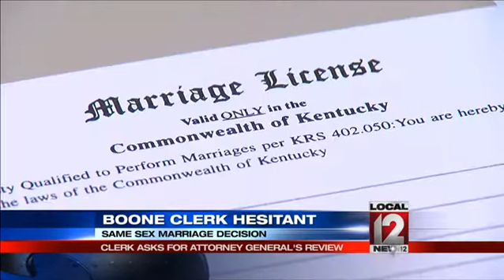Boone County clerk hesitant on same sex marriage decision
BOONE COUNTY, Ky. (Joe Webb) -- Same sex marriage advocates celebrated the Supreme Court decision Friday, June 26, but their battle may not be over.         Some states are fighting the decision and not granting marriage licenses to all couples. Boone County Clerk Kenny Brown didn't issue any marriage licenses Friday despite a letter from the governor saying same sex marriage was now legal in Kentucky. Brown said he had some legal questions but agreed to issue licenses Monday June 29.       He asked the attorney general for a review of the change in law. There was no sign of Clerk Brown who would not talk to media outlets Monday. Brown released a statement saying he would issue same-sex marriage licenses. His staff altered old forms and replaced bride and groom with first party and second party. But Brown still has questions and wants an attorney general's opinion of how the court decision meshes with Kentucky marriage law. Amanda Sparkman had her own opinion on Brown's reluctance, There's nothing to say to him but issue the license. You should have issued them Friday. What is there to review? When the Supreme Court says issue license, you issue them. Sparkman was not at the courthouse to get a marriage license. Brown's questions about legality are an outlier in northern Kentucky.  Kenton County Clerk Gabrielle Summe said the governor made that clear shortly after the Supreme Court ruled. Really the only thing we needed to know from the governor was when we could legally proceed and how we were to modify the documents. And once that information was provided to us we were actually ready to take the first marriage license and did by 11 o'clock that morning, said Summe. Summe's office has also modified the marriage license application to take gender out. She'll also modify the marriage record book that currently lists couples as male or female. She said the sole issue for clerks was paper work, not interpreting the law.   Kenton County issued five marriage licenses by early afternoon Monday, June 29. Three of them were for same-sex couples. They've issued a total of five same-sex marriage licenses. Campbell County has issued seven. Boone county has issued none but so far, no same-sex couple have applied for them in Boone County. At least one other Kentucky county clerk has refused to issue marriage licenses to same sex couples. In Texas, the attorney general has advised all county clerks to ignore the Supreme Court ruling and has offered legal help to those who don't comply with the Supreme Court. Follow Joe Webb on Twitter @joewebbwkrc, and LIKE him on Facebook.